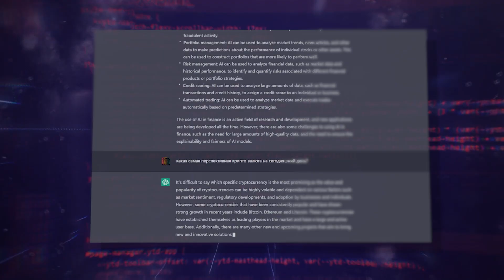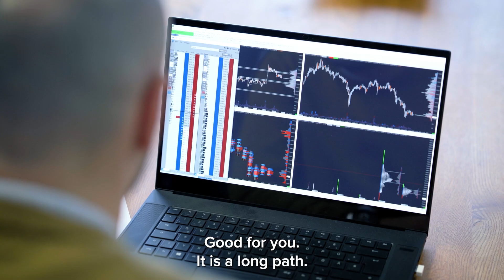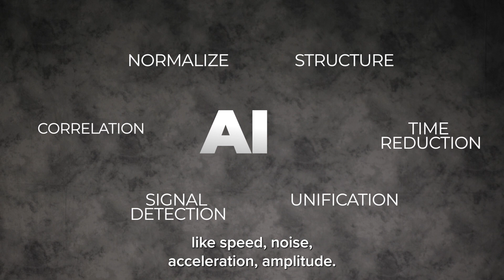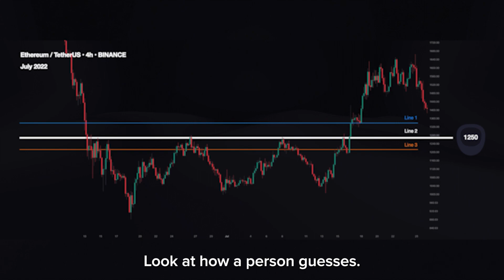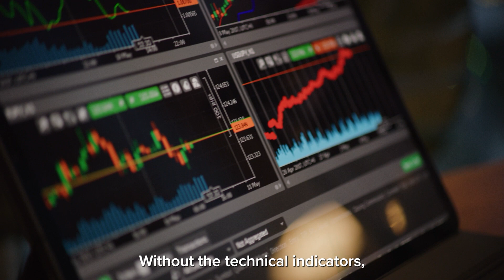EndoTech News: Dr. Becker - Why Artificial Intelligence is Critical for Successful Investing